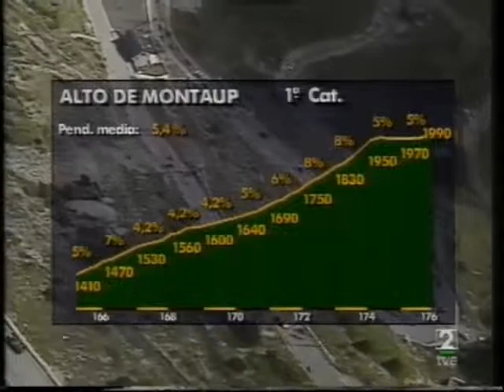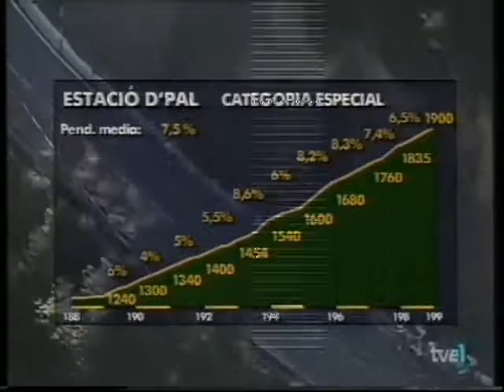Vuelta a España 1998 2ª parte